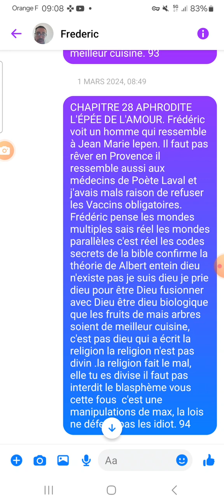CHAPITRE 28 APRODITE L'ÉPÉE DE L'AMOUR ÉPISODE 94 AUTEUR FREDERIC CHRIST